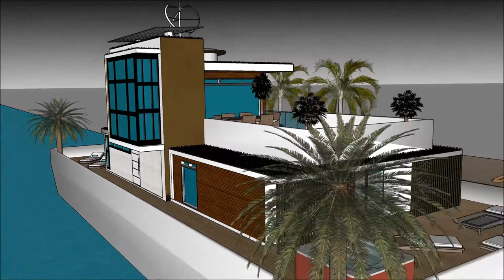nyumba bora za kisasa nyumba kubwa duniani nyumba bora Kenya nyumba za kupanga nyumba ya maajabu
The floating house villa houseboatzania launching an innovative high-end luxury yacht floating house villa mansion home design potentially as a display of exhibition of nyumba bora za kisasa nyumba kubwa duniani nyumba bora Kenya nyumba za kupanga nyumba ya maajabu.

The collection of the Floating house villa houseboatzania concept of nyumba bora za kisasa nyumba kubwa duniani nyumba bora Kenya nyumba za kupanga nyumba ya maajabu consists of high luxury and architectural art pieces in minimalism combined with living on the waterfront of the harbour.

The floating house villa mansion yacht design has the basis to sustain living with high standards and contemporary structural nyumba bora za kisasa nyumba kubwa duniani nyumba bora Kenya nyumba za kupanga nyumba ya maajabu with numerous of prospects for excessive living and celebrating the desire of life worldwide: